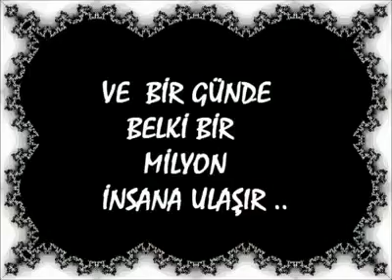Sadece bir dakikalığına bakarmisiniz